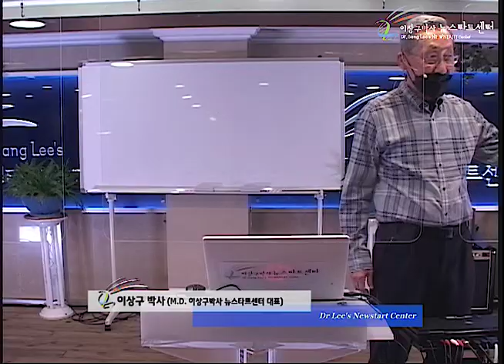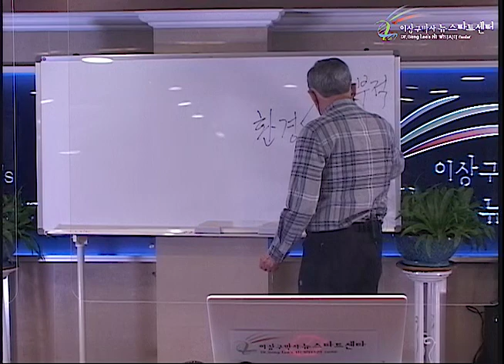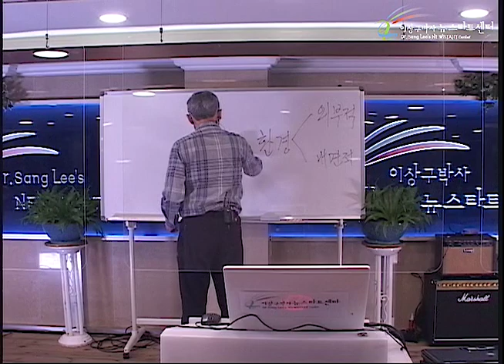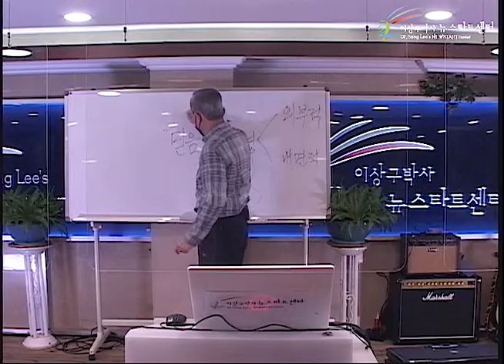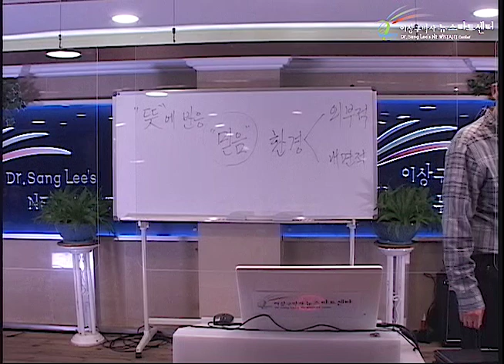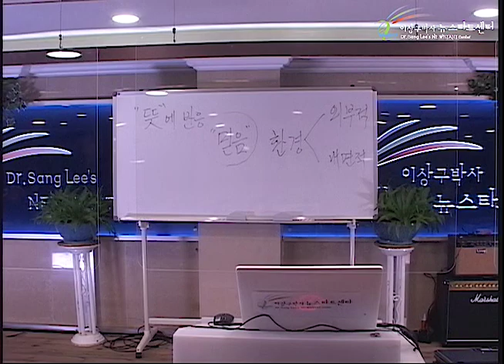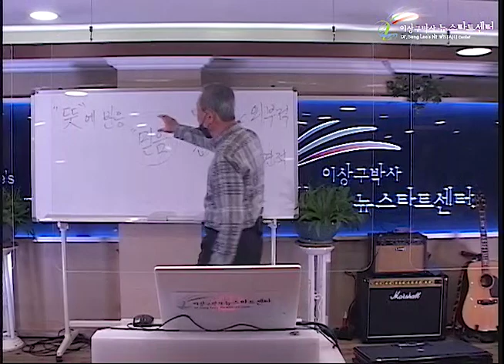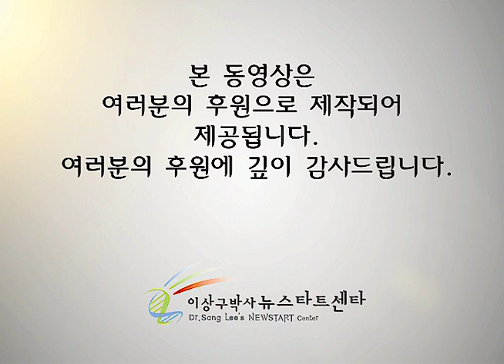R251 03 유전자는 뜻에 반응한다